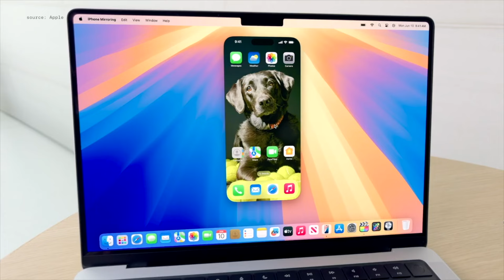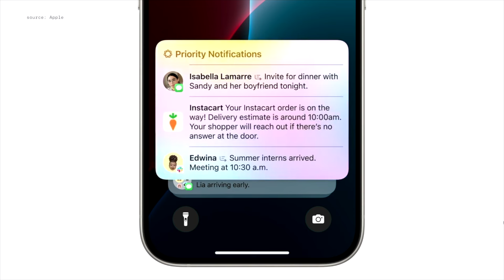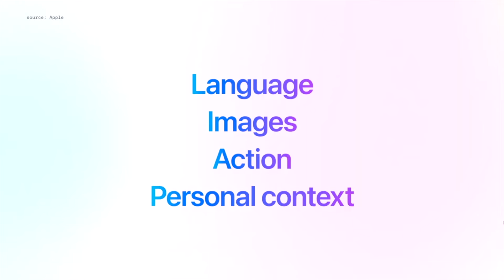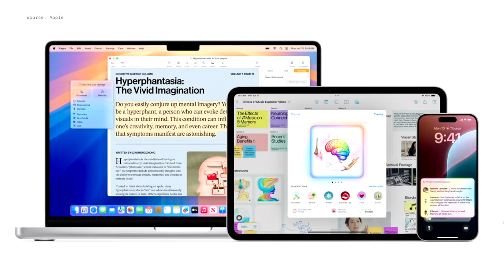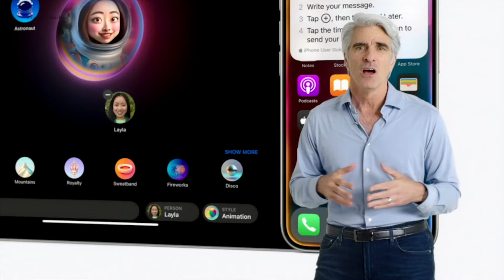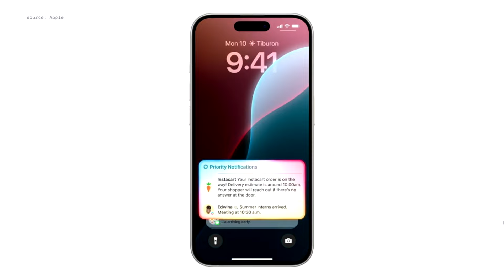NO Apple Intelligence in the EU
Apple Intelligence, iPhone Mirroring and SharePlay Screensharing won’t come to the European Union this year because of the Digital Markets Act, Apple says.

no iPhone Mirroring
no SharePlay Screen Sharing
no Apple Intelligence
yes higher iPhone prices

Impacted countries: Impacted: Austria, Belgium, Bulgaria, Croatia, Republic of Cyprus, Czech Republic, Denmark, Estonia, Finland, France, Germany, Greece, Hungary, Ireland, Italy, Latvia, Lithuania, Luxembourg, Malta, Netherlands, Poland, Portugal, Romania, Slovakia, Slovenia, Spain and Sweden.